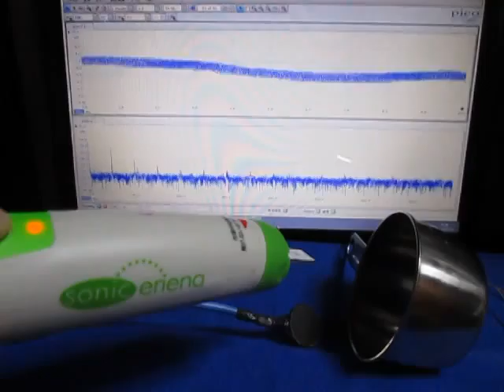超音波実験・Ultrasonic experiment